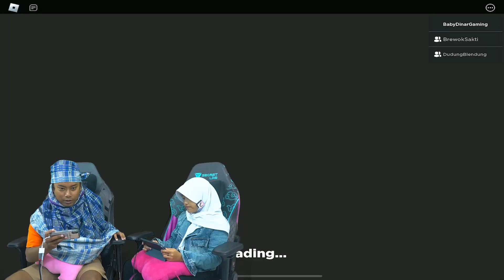ULAR TANGGA RAKSASA PALING BESAR 😱😨 PARTY GAME IN ROBLOX [ROBLOX INDONESIA]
Haiii semuanya, Dinar hari ini main game Roblox yaaa, buat yang mau ikutan main bareng Dinar bisa akses link nya di bawah ini :

Makasih buat kalian semua yang udah nyempetin nonton video Dinar Gaming.